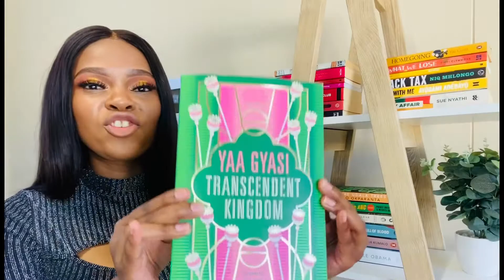DISCUSSING YAA GYASI’S TRANSCENDENT KINGDOM. Book Review!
Molweni,

In today’s video I am discussing Yaa Gyasi’s novel, Transcendent Kingdom. WHAT A BOOK! It has definitely inspired me to start rebuilding my life from the rubble of wonke umgowo endijongene naye. I enjoyed this book soooo much (hence I couldn’t stop talking in this review mntakabawo 😂🤦🏾‍♂️)

Yaa Gyasi is also the bestselling author of the novel HOMEGOING (which I’m still reading).